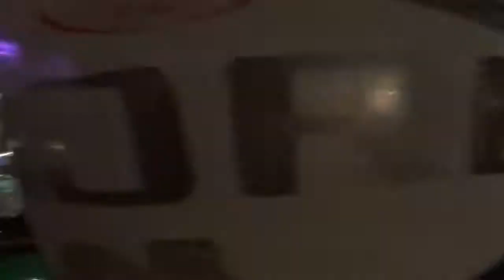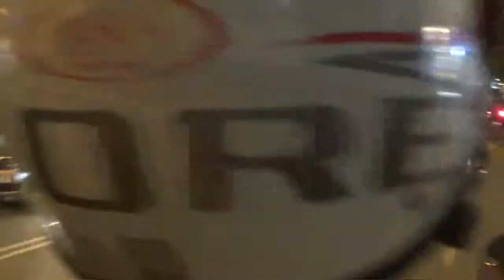【ベトナム】ホーチミンでバイクTAXIに連れ回される！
ベトナム一人旅！バイクTAXIに乗ってみたら・・・

■関連動画
海外の反応 ベトナム人「日本人って交流してみるとシャイで不器用だよな？」

【常識破りのベトナム旅行記】バカンスの旅費を全額FXで稼いでみた【ダイジェスト3話】

ベトナム猫たちに日本製のオモチャをあげてみた。I will give a Japanese toy to a Vietnamese cat